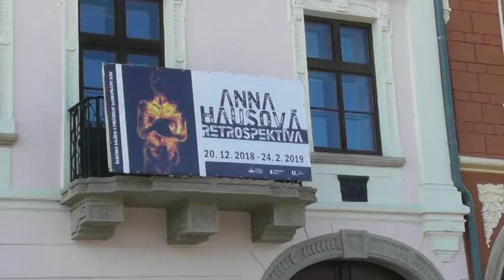Anna HAUSOVÁ - Retrospektíva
Prijímatelia sociálnej služby z CSS Clementia, na návšteve Šarišskej galérie v Prešove.